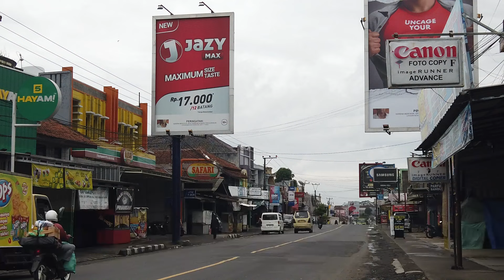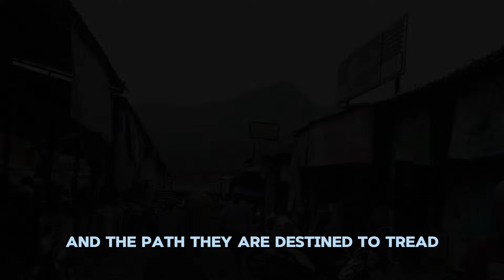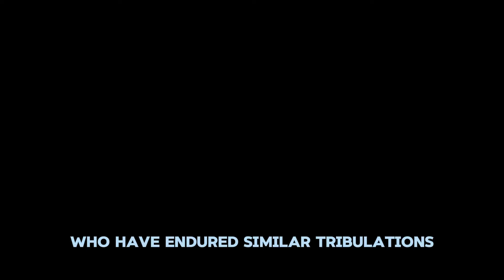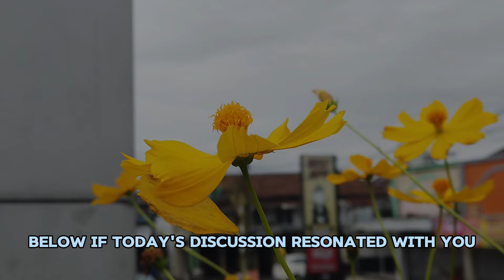Sigma Empaths and Their Trials From the Universe! Journey to Self-Discovery | NPD | Healing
Sigma Empaths and Their Trials From the Universe! Journey to Self-Discovery | NPD | Healing | Empaths Refuge